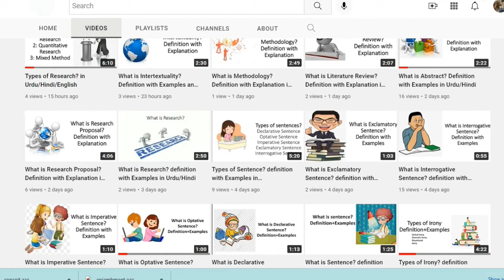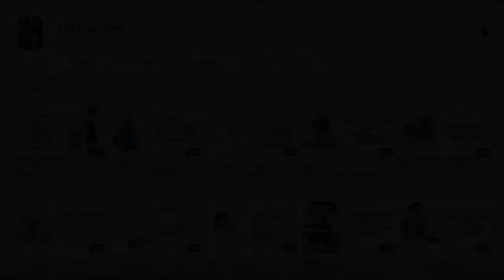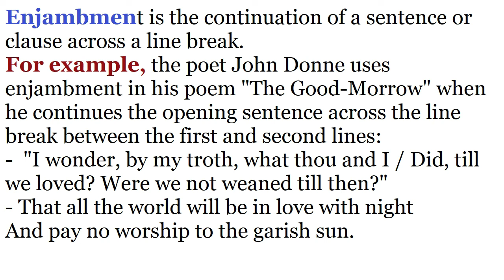What is Enjambment? (Literary Device) Explain in Hindi / Urdu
This video is about:
What is Enjambment?
What does Enjambment mean?
Enjambment meaning, definition & explanation
Enjambment Examples
Special Language Forms
Literary Term